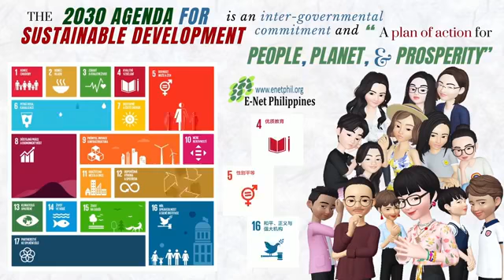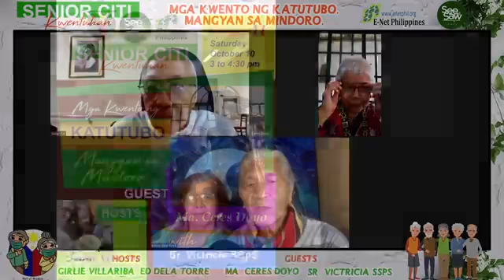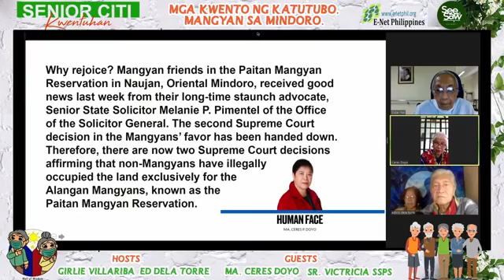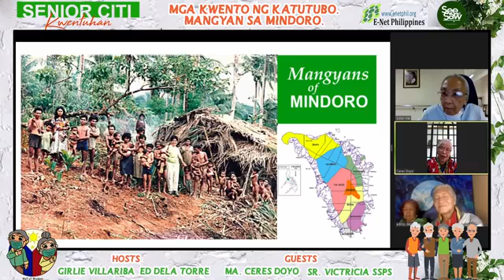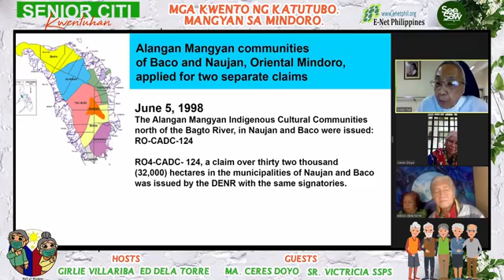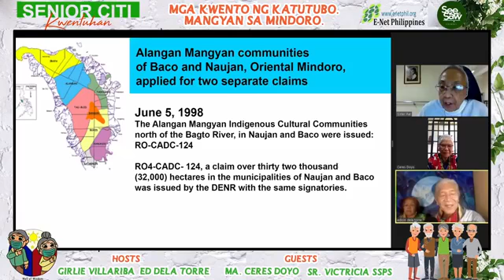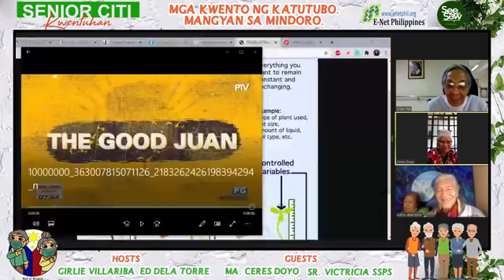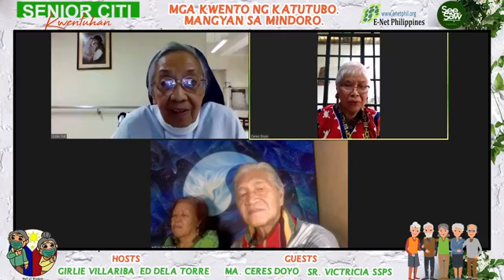Mga Kwento ng Katutubo. Mangyan sa Mindoro.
Guests:
Ma. Ceres Doyo & Sr. Victricia SSps
Hosts:
Girlie Villarina & Ed dela Torre
Send in your questions and reactions on the comment section.